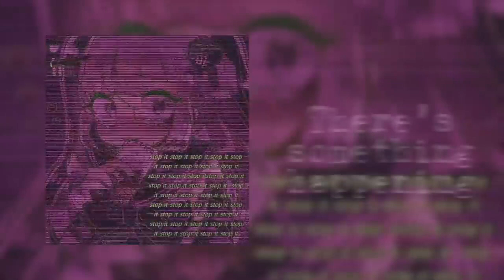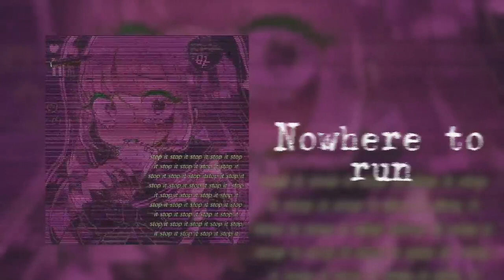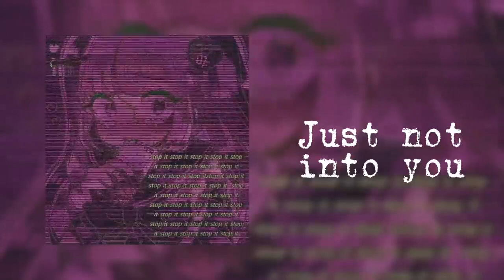Dreamcore , Glichcore , weirdcore | Songs playlist | DZ ~ [DESC]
This is my last video (for this month only)
i will go back installing videos on 6/29/2022